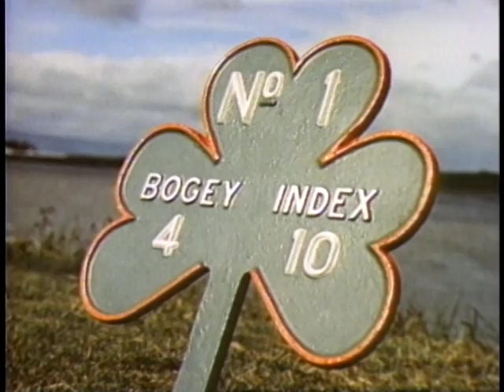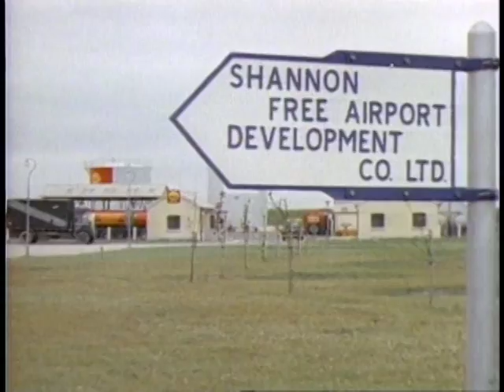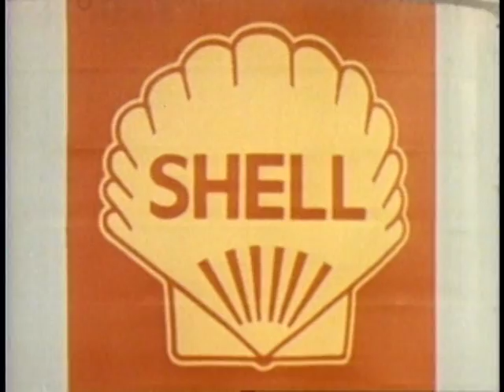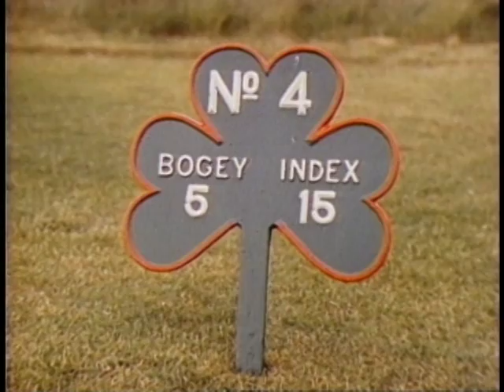Part 1 1963 Shell's Wonderful World of Golf - Portmarnock Golf Club - Billy Casper v Harry Bradshaw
Filmed at Portmarnock Golf Club in Dublin, Ireland. This 1963 match at the world famous links see's American Billy Casper taking on Ireland's Harry Bradshaw in a 18th strokeplay match.